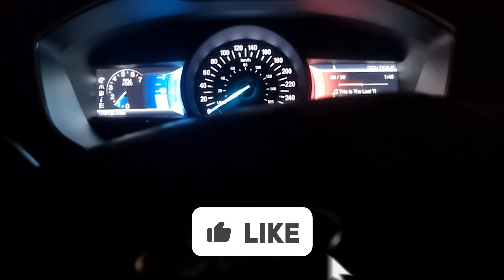Encontro de Ford Fusions em Paranapiacaba SP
Fui no encontro de Fusion em Paranapiacaba SP, teve fusion G1 Duratec 2.3, G2 2.5 e 3.0 V6 além dos G3 Hybrid e Ecoboost 2.0 Turbo FWD e AWD
►Consultoria para Dúvidas técnicas e pré Compra: (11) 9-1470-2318